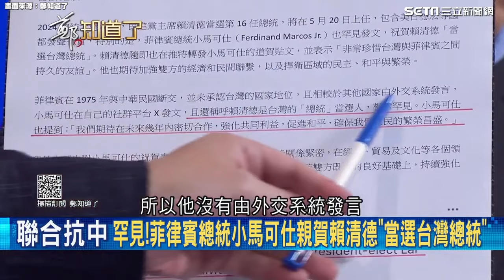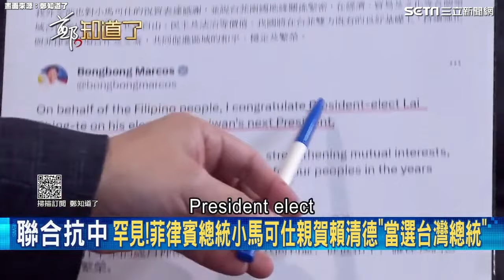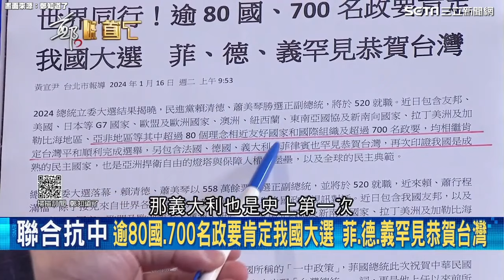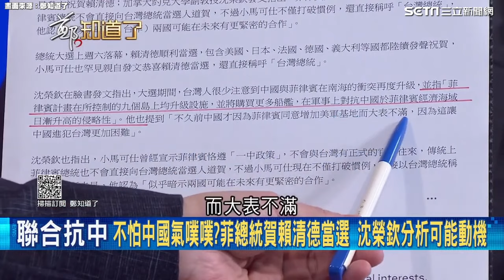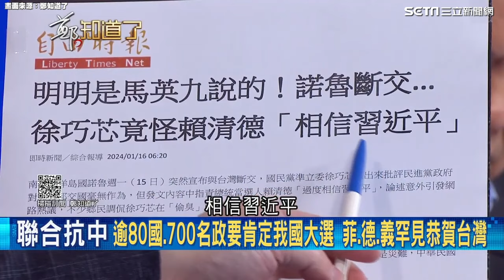中國挖走一個邦交國 卻來超過80國家、700名政要肯定台灣的大選 義大利第一次正式發文恭賀總統選人│94看新聞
畫面來源：鄭知道了